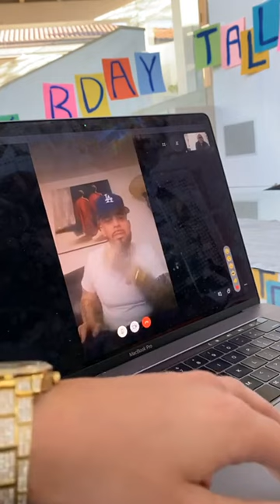I Made the Choice to STAND UP and Do Things Different! - Dame Dash Live Motivation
Dame Dash

00:00
but i came to the realization
00:03
that this is going to be a lifestyle
00:04
probably for the next year and a half
00:07
and if it doesn't happen to be a year
00:09
and a half and it's quicker than that
00:11
good
00:11
but mentally in my brain it's at least a
00:15
year and a half and i'm all right with
00:16
00:17
and you know all i've been trying to do
00:21
is look for the safest ways to still
00:23
function
00:24
you know and the innovations that are
00:27
happening or you could get these
00:29
tests at home and instead of going in
00:31
your nose you could spit
00:33
and that's what it's gonna have to be
00:35
about having a very close circle and
00:36
keeping your circle tested
00:38
and that's it but you still have to be
00:41
productive
00:42
you know i've had some um
00:46
different situations that are being put
00:48
in front of me that are different
00:50
and i've been dealing with them i think
00:54
um without too much collateral damage
00:57
i'm learning a lot about myself
01:00
you know my birthday was last week and
01:03
you reflect a lot you know i look at my
01:05
life and
01:06
every time i'm like damn i've had
01:09
i'm having so much fun every second
01:12
it's almost like it's a dream you know
01:16
and then when i wake up i look at my
01:17
environment and the way i'm living
01:20
and you know my temperament
01:24
i mean it's a dream so
01:27
well let's i mean well let's talk about
01:29
that i mean you're somebody that
01:31
i guess from the outside looking in you
01:33
know
01:34
you probably you probably had some
01:36
eventful birthdays
01:37
you know what i'm saying and you're like
01:39
uh just through the years
01:41
i'm sure uh anything about this
01:44
particular birthday that passed that's
01:47
that's a little different well
01:51
you know obviously we couldn't go
01:53
outside
01:54
so there wasn't a pr a formal
01:57
celebration
01:59
but i was actually able to connect
02:02
with more people that i care about
02:04
directly
02:06
in this time than i ever was because i
02:08
was doing the zooms with my family and
02:09
the zooms with my friends
02:12
and again uh my daughters came through
02:16
i was just really happy you know well
02:19
that's what i mean not so much
02:21
not so much the quarantine aspect of it
02:23
but just
02:24
where you're at in life but you know
02:26
what i'm saying was anything different
02:27
about that
02:30
honestly every birthday i'm happy
02:34
you know every birthday i reflect on
02:37
that year
02:39
and i like where i'm at i like what i've
02:41
done i like how i feel
02:44
you know like i just
02:47
when i look at other people's lives i
02:50
just think it would be an injustice for
02:52
me ever not to think
02:54
that i have the the best life in the
02:56
world
02:57
you know i mean it's like people are out
03:00
there suffering
03:01
people are hungry people are sick people
03:03
have to stay in the house people have
03:05
little healing
03:06
people have to go to work like all the
03:08
things that i'm against people are
03:10
actually living i don't have to live
03:11
that
03:13
you know and i'm healthy
03:16
and i laugh every day and
03:20
i just i just don't see how i could not
03:23
i think it would be an injustice to the
03:25
life that i fought for
03:27
not to marinate and enjoy it every
03:30
second of it because i know how bad it
03:32
could be
03:33
you know what i mean and then the fact
03:35
that i have a promising future like
03:38
my present feels good and i'm looking
03:40
forward to my future
03:43
you know everything that i've invested
03:45
in is now realizing itself it's like
03:47
putting a seed in a pot like the lemon
03:50
tree out there we've been growing that
03:51
shit for like three years that shit is
03:53
barely a plant
03:55
oh shit you know what i mean it takes a
03:58
minute to watch some shit grow but the
03:59
fruits when they come
04:01
they taste good and it's taking a minute
04:04
to grow this tree
04:05
and to be at a place of sustainability
04:08
to where it can only get better
04:10
to even to the extent that i'm doing so
04:12
well
04:13
that i don't have to make moves for
04:15
perception at all
04:18
like i have to make some moves where i
04:20
want to downsize like
04:21
my ego is like oh but you're not going
04:23
to have a big spot i might go ain't
04:24
nobody in the spot
04:26
i can actually downsize make more money
04:28
have more margin
04:30
if i'm outward and i'm not i have no
04:32
concern about my ego i'm like fuck my
04:34
ego i'd rather
04:35
put that money into something else i
04:37
love where i'm at
04:38
in my relationship rock with raquel you
04:41
know
04:42
and and and how far we've come
04:45
these last three months four months like
04:48
i'm proud that we went through something